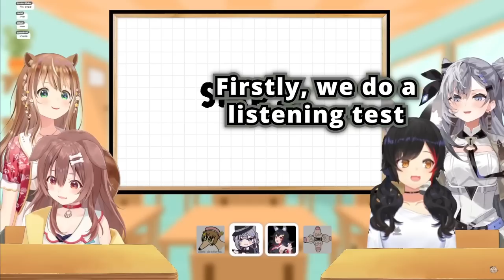Mio's Reaction when Kaela suddenly shows up is absolutly priceless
Source :
【Learning Indonesian】w/ @InugamiKorone @OokamiMio @AyundaRisu